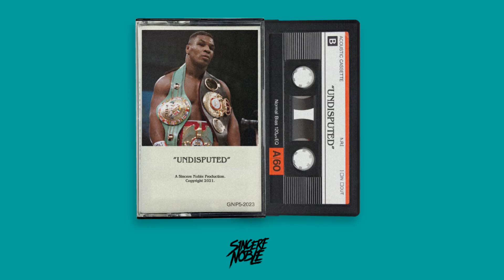[FREE] Benny The Butcher x Styles P x Lloyd Banks Type Beat 2021 - "Undisputed"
BPM: 164

THIS IS A FREE BEAT for NON-PROFIT use ONLY, credit must be given to ''Sincere Noble''

This beat will remain FREE for NON-PROFIT use WITH CREDIT to “Sincere Noble” until it is purchased EXCLUSIVELY, at which point it will be marked “SOLD”